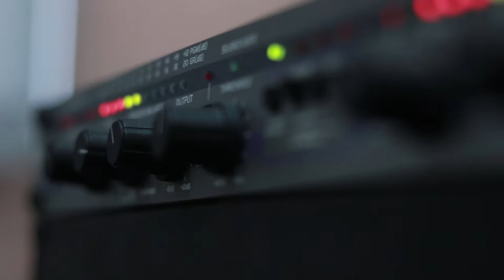არჩილ სოლოღაშვილი და ანა ქურთუბაძე - არ მაძინებს. Live არ დაიდარდო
2019 წ.  13 მაისი
ლაშა რამიშვილის საავტორო გადაცემა "ღვინო დუდუკი ქალები". სტუმრად არჩილ სოლოღაშვილი და ანა ქურთუბაძე. ცოცხალი შესრულება